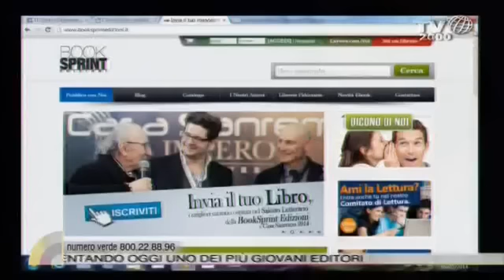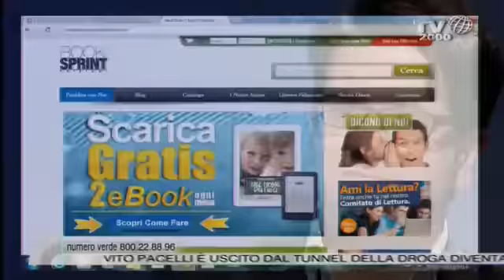Vito Pacelli - Editore della BookSprint, si racconta a TV2000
Ospite di Eugenia Scotti, nello spazio Azzurro di "Nel cuore dei giorni", Vito Pacelli, giovane fondatore della BookSprint Edizioni racconta di come sia uscito dal tunnel della droga, arrivando a diventare, oggi, uno dei più giovani editori italiani.
Alle telecamere di TV2000, Vito parla del suo passato da tossicodipendente, del suo percorso nella Comunità di San Patrignano e di come, una volta uscito, si sia realizzato in famiglia e nel lavoro.